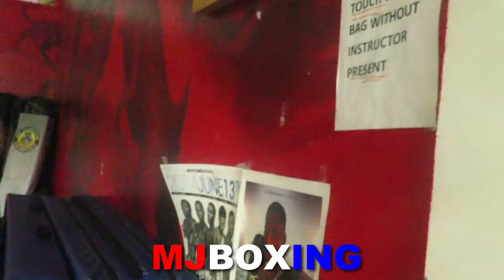ALANTEZ FOX LOOKING FAST ON SPEEDBAG